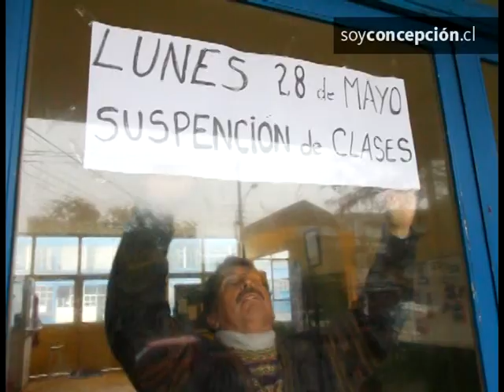Cuatro escuelas retoman sus actividades mañana en Concepción